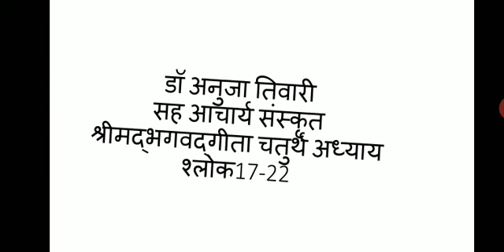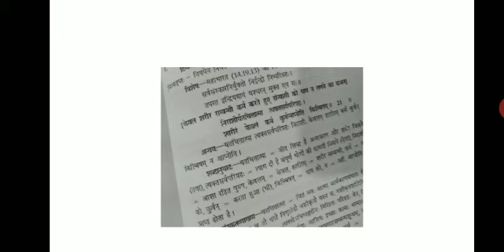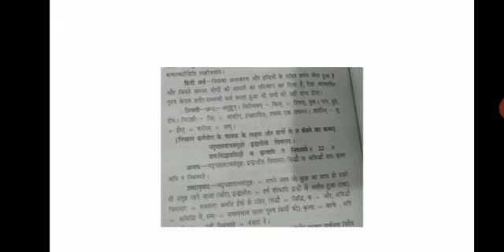श्रीमद्भगवद्गीता चतुर्थ अध्याय श्लोक 17-22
डॉ अनुजा तिवारी सह आचार्य संस्कृत